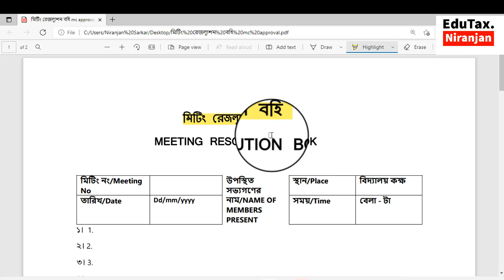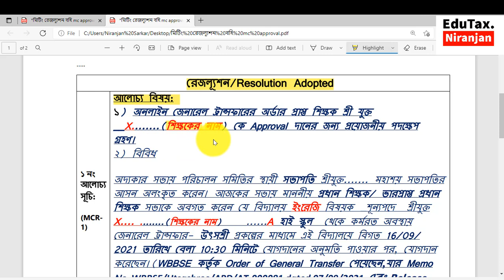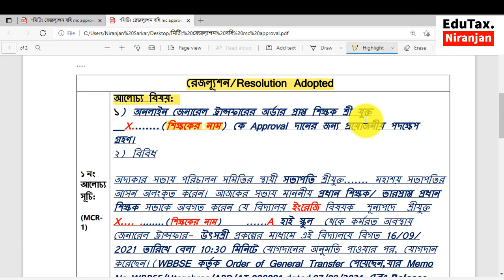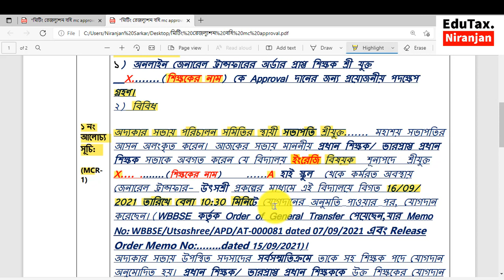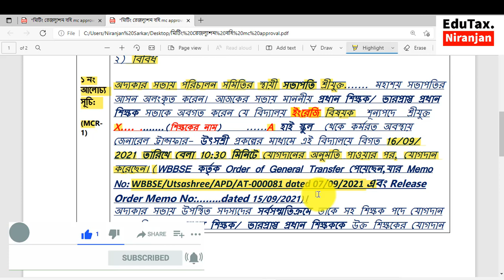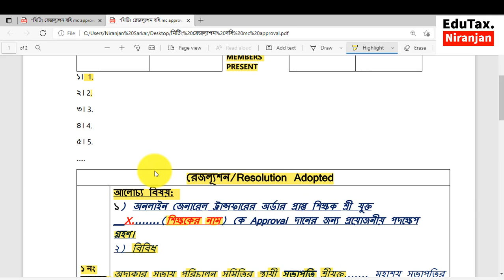উৎসশ্রী-MC Resolution for Approval for General / Mutual Transfer/ new joining.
এমসি রেজুলেশন ফর অ্যাপ্রভাল। নতুন বিদ্যালয়ে জয়েন করার পর অ্যাপ্রভাল এর জন্য যে MC রেজুলেশন করতে হয় তার নমুনা দেওয়া হলো।